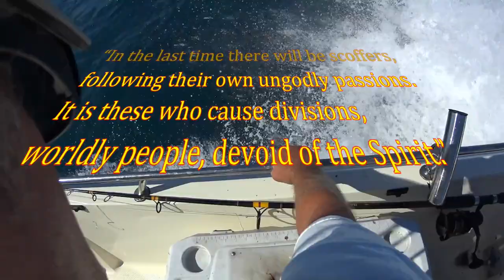Lane Snapper Mania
The conditions were just good enough for us to head out to a natural area about 15 miles from the Inlet. In the past, we have caught Triggers, Black Sea Bass, Vermilion Snapper and when the water was warmer, Cobia and Mahi at this spot.
As you can see from the video, the conditions went from borderline too bad and got better as the morning wore on. Of course we caught a nearly innumerable amount of Red Snapper but we were surprised at the Lane Snapper that began to bless the cooler as well.